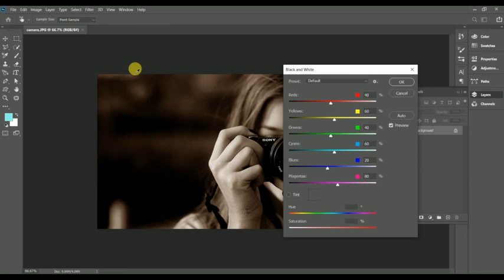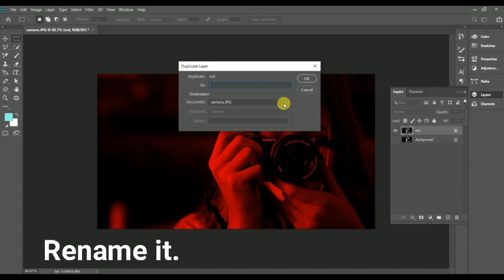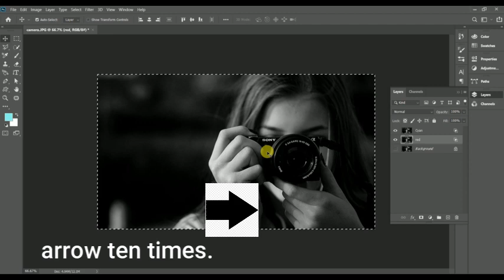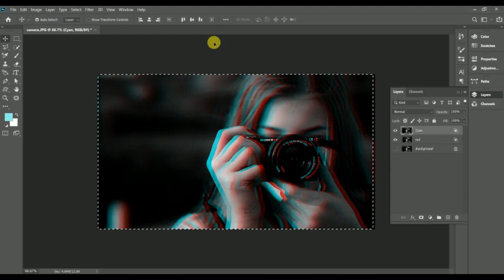How to create 3D effect-Photoshop Tutorial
In this video, you'll learn a very simple way to create a 3D effect in any photo.

►Request:-
Even though if you want your videos/clip/image used in my video to be removed then simply contact via my official email ID , any video containing your copyrighted material would be deleted as soon as possible upon your request. I’ve had put on a huge effort for making these tutorials for educational purposes don’t instantly strike at any video just contact me & dispute will be solved in no time for sure Thanks!